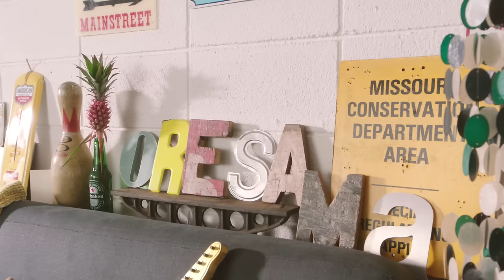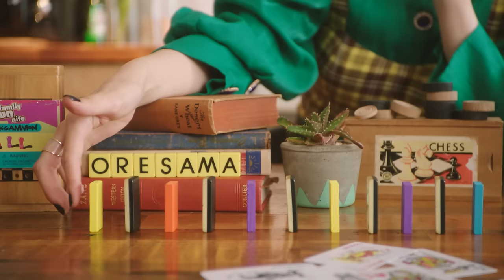ORESAMA / パラレルモーション -MUSIC VIDEO- (3rd ALBUM「CONTINEW WORLD」収録曲)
ORESAMA 3rd ALBUM「CONTINEW WORLD」
収録曲「パラレルモーション」OFFICIAL MUSIC VIDEO

ディレクター・佐伯雄一郎、振付にELEVENPLAY NONなどこれまでのORESAMA作品にも関わるクリエイター、スタッフ陣と共に、注目のイラストレーター・アニメーター“はなぶし”が参加。
“はなぶし”によるデザインの3DCGキャラクターになったORESAMAメンバー「PON」&「KOJIMA」が登場！

Character design: hanabushi

Director：Yuichiro Saeki (THINKR)

Cinema Photographer&Grading：Ryuichi Taniura
Assistant Cameraman：Shou Nakajima
Lighting Director:Shuhei Kawahara
Lighting Assistant：Risa Ueno, Tsukasa Hasegawa

Dance：NON (ELEVEN PLAY)
Styling：Nastumi Sano
Hair & Make-up：Megumi Kitagawa, Yumika Sawanishi (KuraraSystem)
ART Designer：Yuna Iwagami
Lyric Design : ZUMA

CG Director : SHIKO
CG Animator : monomane91
Model/Shot artist : milk scope
VFX airtist : Masayuki Hata

Lead modeler: Natsuo Ohshima
Modeler: Reita Sasaki
CG Producer: Tatsumi Watanabe

Production manager：Chihiro Iida, Narumi Sakamoto, Satsuki Sato (THINKR)
Producer：Sosuke Watanabe (THINKR)

Production：THINKR

発売日：2021年10月27日(水)
価格：5,000円＋税／品番：ANR-551
仕様：CD2枚組＋封入特典、BOX入り

✅収録曲情報・ご購入はこちらから！
※販売はFIND ME STOREでのみのお取り扱いとなります。

アルバムリリースに先駆けて収録曲先行配信中！